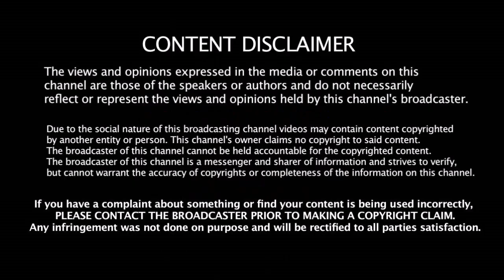சென்னை சூப்பர் கிங்ஸ் அணியில் விளையாட போகும் 11 வீரர்கள் விவரம் | Chennai Super Kings Squad